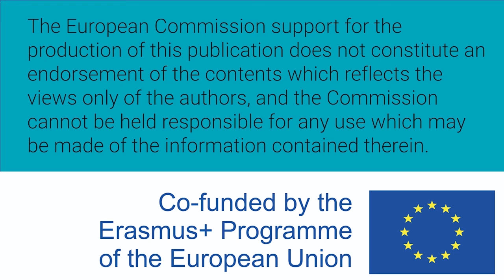Mujeres W-STEM: Silvia Arce Solano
Silvia Arce Solano es costarricense e ingeniera en biotecnología en el Instituto Tecnológico de Costa Rica y estudiante de doctorado en la Universidad de Viena.